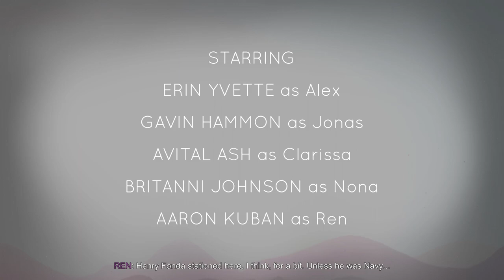Meeting the Gang || Oxenfree Let's Play - Part 1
So excited to bring you an indie game from Nigh School Studio - Oxenfree!

"A supernatural teen thriller about a group of friends who unwittingly open a ghostly rift. You are Alex, and you've just brought your new stepbrother Jonas to an overnight island party gone horribly wrong."

Recording Software: OBS
Editing Software: Adobe Premiere Pro CC 2017, Photoshop Pro CC
Microphone: Blue Yeti